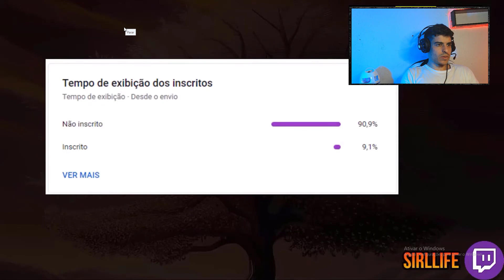FAÇA O DOBRO DE OURO AFK COM QUALQUER CONTA, QUALQUER LEVEL E PODER!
CORTES
MIR4